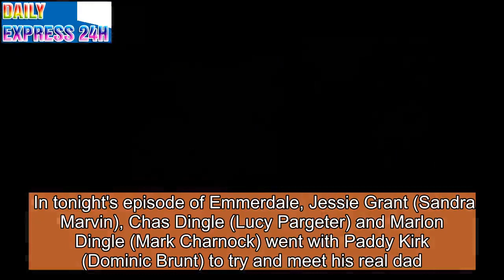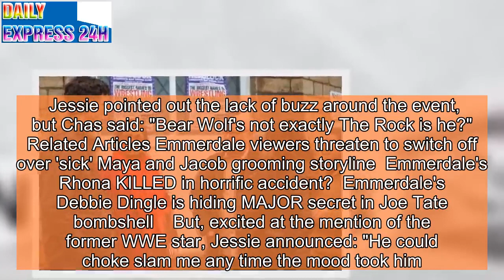Emmerdale's Jessie makes shocking sexual innuendo that leaves Marlon red-faced